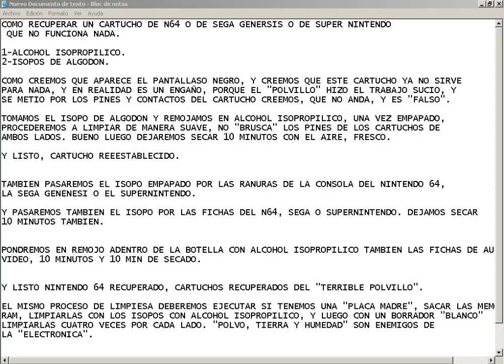Restauracion de N64+CARTUCHO, SOLUCION.